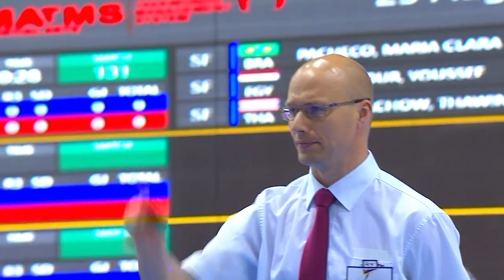2017 World Cadet W 47kg Semi final K UMIDAKHON UZB VS Z ISIL TUR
2017 Sharm El Cheik World Taekwondo Cadet Championships